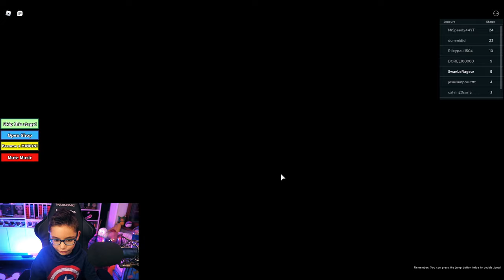JE DOIS ÉCHAPPER AUX MINIONS SUR ROBLOX !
BONNE ANNÉE  TOUS !
Aujourd'hui JE DOIS ÉCHAPPER AUX MINIONS SUR ROBLOX !
C'est parti !